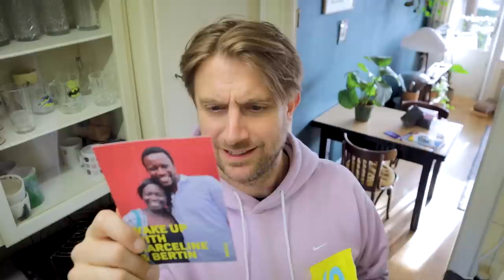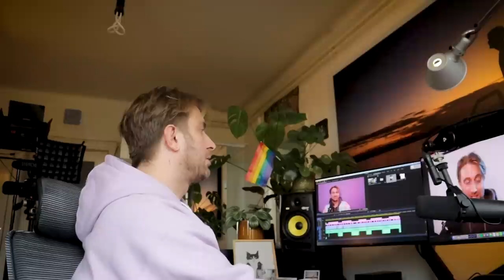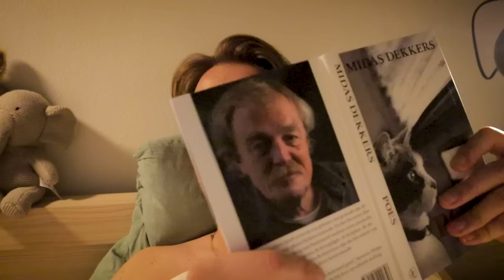Ik maak me KWAAD 😤 + Aladdin musical & speelse winactie! | vlog 479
In deze vlog: ik maak me kwaad over homofobe reacties op nieuwsberichten en leg uit waarom het op mijn social media meer een goednieuwshow is, koffie uit Congo, ik zit voor het eerst buiten, veel lawaai, nieuwe leden Team Kijk maar even, plant afstoffen, is de yoghurt nog wel goed, m'n nieuwe föhn, weekendplannen, winactie met drie erotische speeltjes, waarom ik niet van musicals hou, ik ga naar Aladdin de musical met Hinne, voor het eerst de McPlant burger eten, review van de musical en het vliegende tapijt, voorlezen uit Midas Dekkers. Kijk maar even!

💌 Stuur je me een kattenkaart voor op m'n deur?
Postbus 2406
1200 CK HILVERSUM

ChatGTP samenvatting:
In dit YouTube filmpje bespreekt de vlogger een aantal onderwerpen, waaronder zijn eerste ervaring met het eten van de McPlant Burger en het weggeven van drie speeltjes in een winactie. Hij is homo en probeert in zijn vlogs op een positieve manier over homoseksualiteit te praten. Hij vertelt dat een voordeel van homo zijn is dat er nog weinig maatschappelijke verwachtingen zijn van hoe je leven moet inrichten als homo, waardoor je veel vrijheid hebt om zelf te bepalen hoe je je leven wilt leiden. Hij laat in zijn vlogs zien dat hij als homo een leuk leven heeft en een normale relatie heeft. Hij probeert te normaliseren dat het leven als homo niet alleen maar bestaat uit discriminatie en problemen. Hij bespreekt nieuws over homoseksualiteit, maar deelt het niet allemaal in zijn vlogs, omdat hij geen slecht nieuws show wil maken over homoseksualiteit. 's Avonds gaat hij met een vriend naar Aladdin de musical in Den Haag. Tot slot leest de vlogger voor uit een boek over poezen.